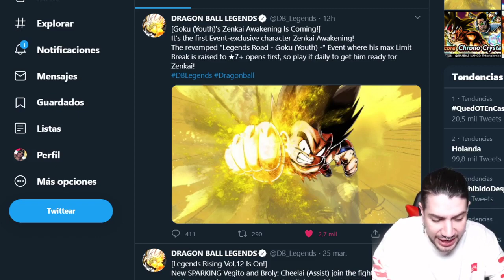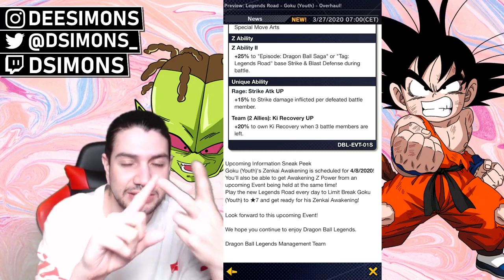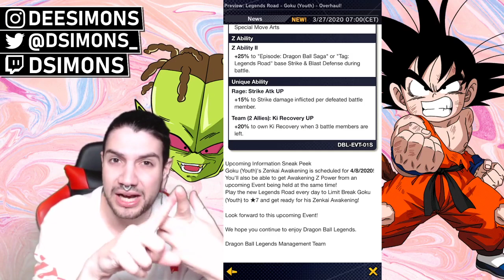PRIMER ZENKAI AWAKENING GRATIS! GOKU YOUTH YEL VUELVE! | DB Legends